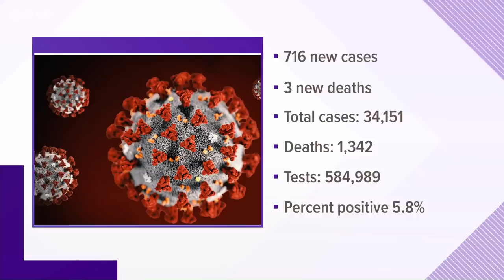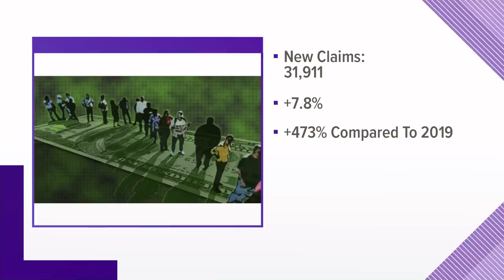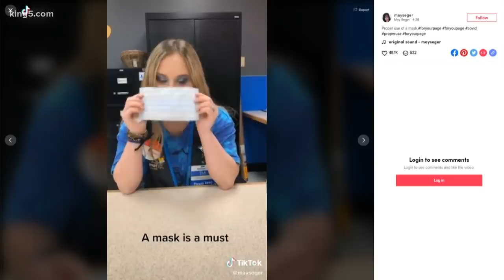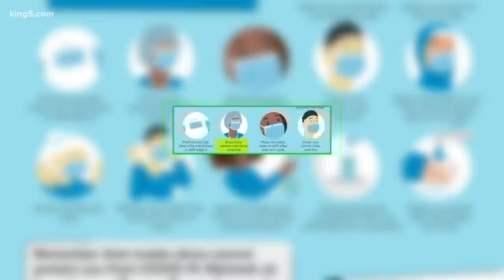Coronavirus coverage from KING 5 on July 2 at 5:30 p.m.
The latest on the coronavirus pandemic in Washington state from KING 5 News on July 2 at 5:30 p.m. More